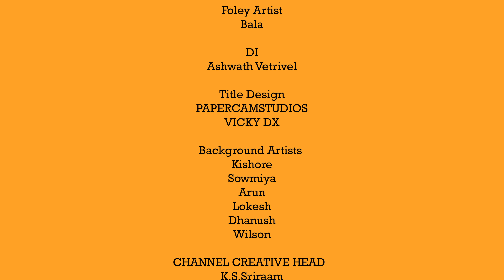Jee Boom Baa Episode 4 | youth Comedy (2022) |Aakkuvar Tv